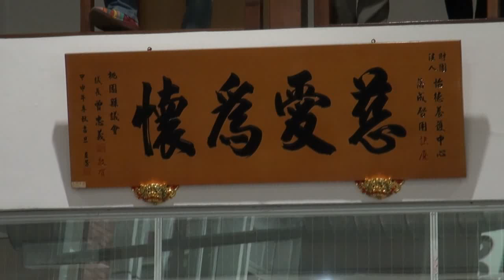2013.05.05-龍潭愛樂母親節活動4.Heal the World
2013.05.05-龍潭愛樂母親節活動1慈母心呵護情
地點:桃園龍潭 怡德養護中心一樓大廳
團體:龍潭愛樂管弦樂團 龍潭愛樂台三線Live Band 怡德養護中心向陽打擊樂團
當小提琴遇到大水桶 把養老院變成音樂廳

  「親愛的爺爺奶奶，我們把養老院變成音樂廳了！」怡德養護中心雖然距離客家文化館演藝廳僅300公尺，但對於行動不便的長輩而言，要出門聽音樂會還是難上加難，每年桐花祭的精彩節目都無緣欣賞到。這樣的心聲被龍潭愛樂管弦樂團聽到了，張團長和陳老師特地帶著四十多人的愛樂管弦樂團和台三線Live Band，安排5月5日到怡德養護中心，演奏多首長輩耳熟能詳的老歌，還和怡德養護中心平均年齡84歲的爺爺奶奶所組成的向陽打擊樂團作交流，養老院頓時成為音樂廳，成就這場精彩的「慈母心‧呵護情」音樂會。

  一開場由龍潭愛樂管弦樂團演奏活潑輕快的「四季紅」，接著是坐在台下的向陽打擊樂團，以大水桶和拉麵棍當樂器，先邊唱老歌邊打水桶，打著打著突然將拉麵棍當指揮棒耍花式，在蔡依林「愛無赦」的舞曲中，節奏感十足地敲打水桶，精準的節拍和認真的表情，令台上拿著小提琴的學生紛紛流露出敬佩的眼神，以熱烈的腳踏步代替掌聲致意，再繼續演奏長輩愛聽的音樂。這場小提琴和大水桶的見面會，象徵愛好音樂不分年齡和樂器。愛樂台三線樂團則由一群企業家組成，他們以「老吾老以及人之老」的同理心，演唱「我愛媽咪組曲」和「牽阮的手」，帶動現場溫馨的氣氛，家屬用乳液幫爸媽的雙手按摩，珍惜相聚的時刻。

  怡德養護中心還展示30張親情握手照心得卡片，其中一位胡先生在卡片上寫著：「從小就失去父親的我，母親身兼父職把我們七兄弟姊妹辛苦帶大，一輩子務農任勞任怨，從來不曾好好享受過，正當子女有成就時，沒想到卻氣切住進安養院，握著母親粗糙而溫暖的手，讓我內心百感交集，這雙手成就了我，在我心目中她有一雙最偉大的手，母親感謝妳，我愛妳！」胡先生今天也陪同母親參加音樂會，鐵漢柔情的他握著母親的手，眼眶一直都紅紅的。

  這場母親節音樂會結合在地樂團、社區茶藝班與學生志工團體，提供音樂饗宴和奉茶服務，學生志工擔任臨時孫子與孫女，陪伴坐在家屬無法到場的長輩身旁，讓爺爺奶奶感受到被關懷的溫暖，渡過溫馨愉快的午後時光。
感謝龍潭愛樂管弦樂團和愛樂台三線樂團
為怡德爺爺奶奶和每一位在場的大小朋友
帶來很溫暖又高潮不斷的母親節音樂會～
財團法人怡德養護中心 　地址:桃園縣龍潭鄉中正路三林段619巷105號 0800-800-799